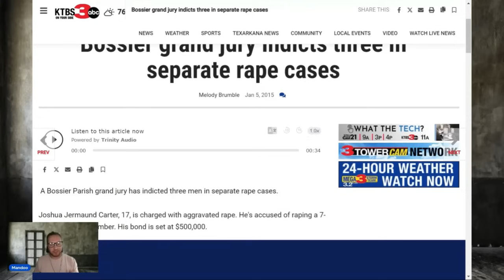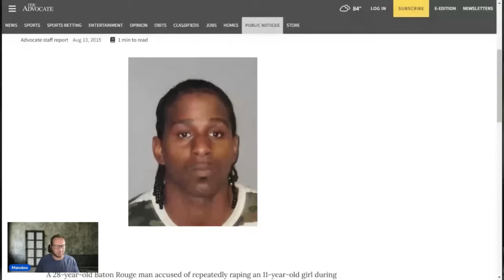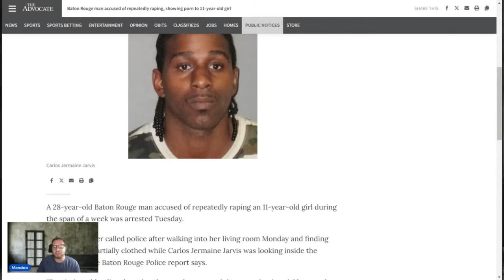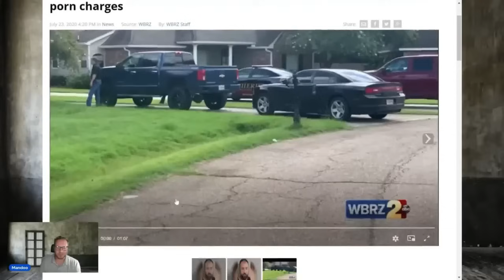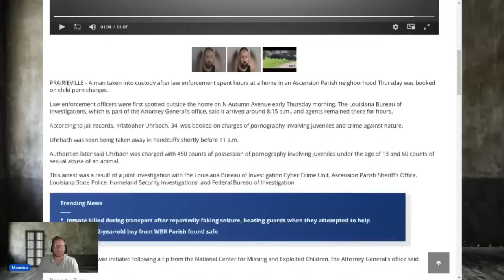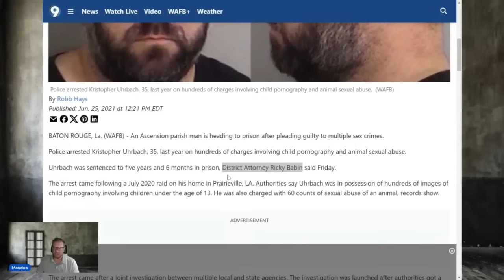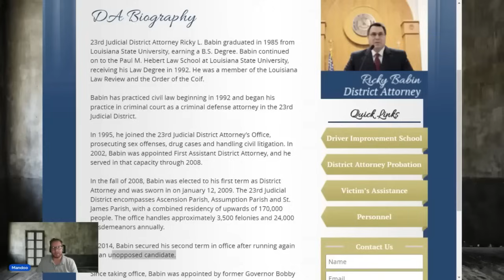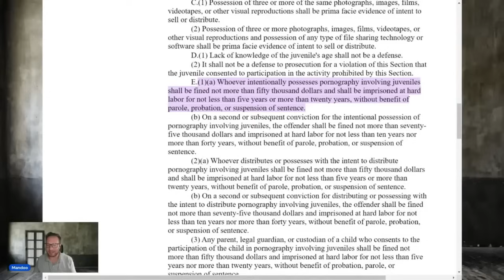She was only 7 & they gave him probation | Return of Joshua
JOSHUA  C DOC # 708141